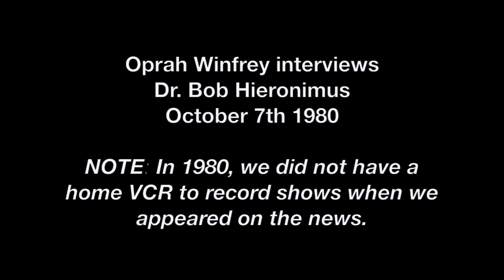Oprah Winfrey interviews Dr. Bob Hieronimus about his art on display at Ft. McHenry -WJZ 13: 10/7/80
On October 7th, 1980, Oprah Winfrey interviewed Dr. Bob Hieronimus about his watercolors and mural artworks on display at Ft. McHenry, while she was a reporter for our local channel WJZ 13 Eyewitness News, before she became internationally known for her work on the Oprah Winfrey Show and network.

NOTE: In 1980, we did not have a home VHS recorder to tape the live footage of the news broadcast. But we have the audio and have included the artwork that's discussed in the interview in this video.